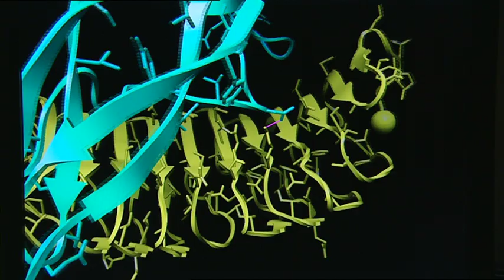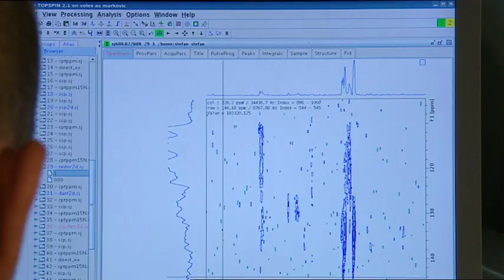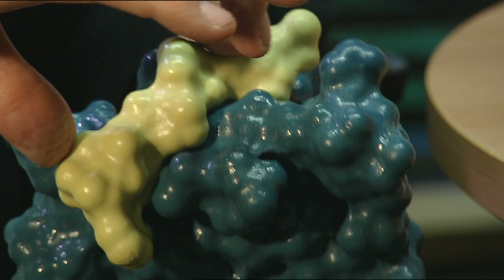Strukturbiologie am FMP am Leibniz-Institut für Molekulare Pharmakologie (FMP)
Vorstellung der Arbeitsgruppe "Proteinstruktur"
Prof. Hartmut Oschkinat